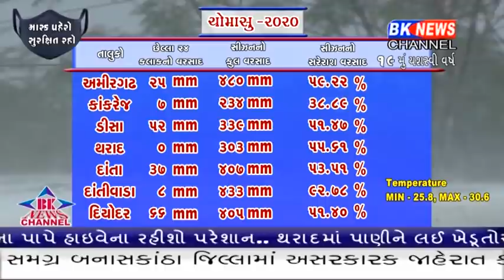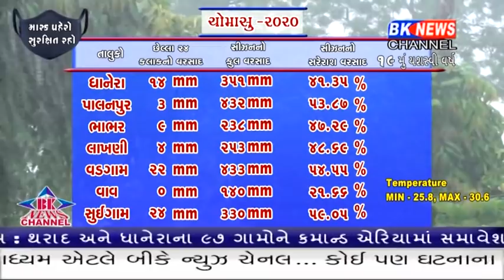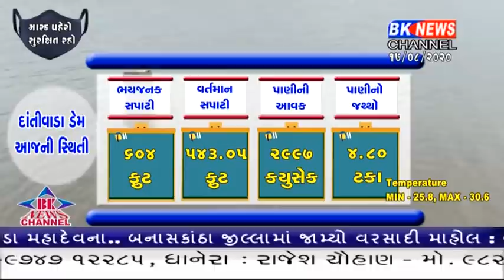બનાસકાંઠા જીલ્લામાં અત્યારે સારો એવો વરસાદ થઈ રહ્યો છે